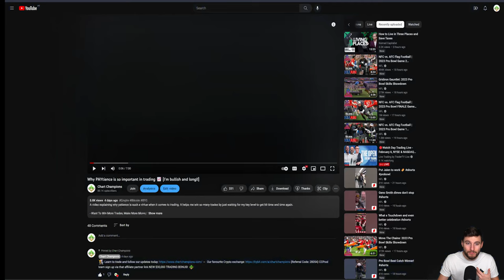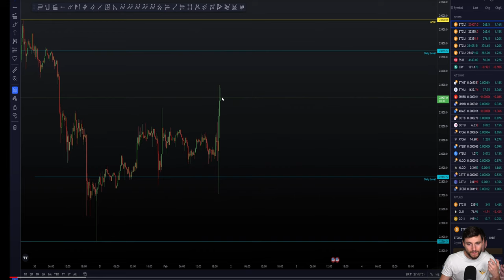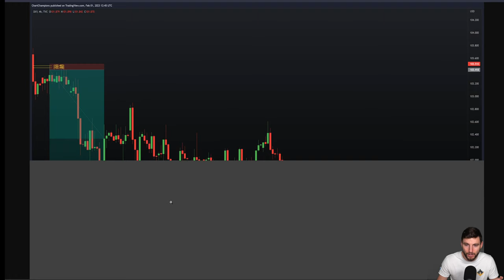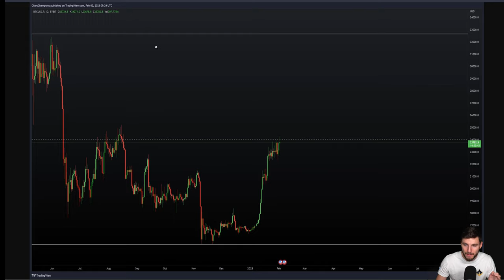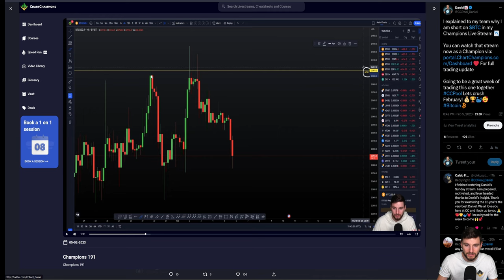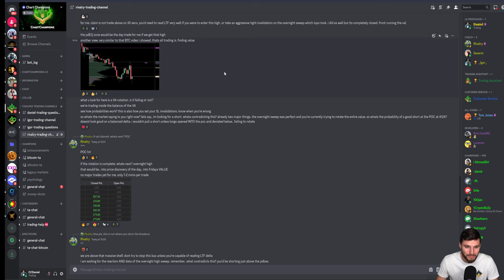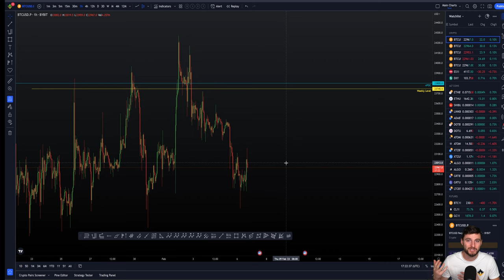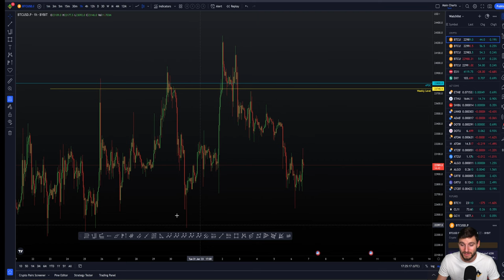Why I took a scalp short on BTC 🎯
BTC Bitcoin Technical Analysis live now price prediction today 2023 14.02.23 $BTC is rejecting from the 24k resistance zone. I explain why I shorted and next trade setups I see for you.